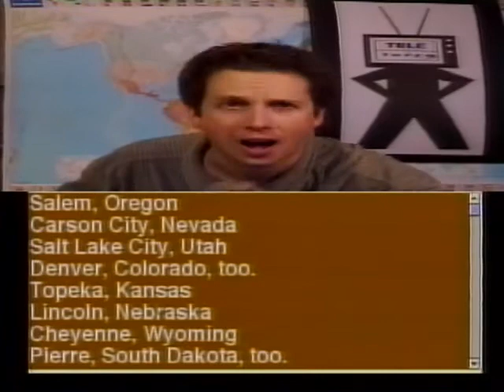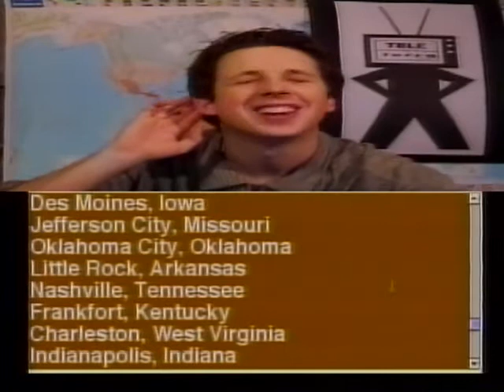Tele Terra with Herr Nelson: midwest US state capitals song